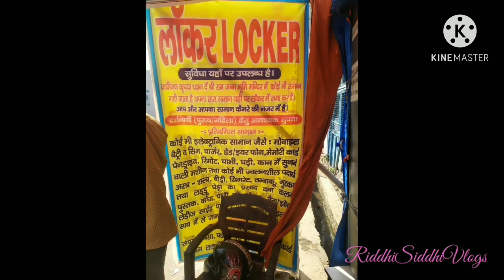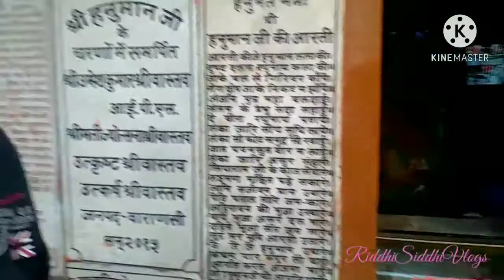Ayodhya ji Visit: Ramjanambhumi + Hanuman Ghadi + Saryu Nadi | Riddhi Siddhi Vlogs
Visit to Ramjanambhumi where Shree Ram alongwith his 3 brothers - Laxman ji, Bharat ji & Shatrughan ji is established on a temporary tent. We moved to Hanuman Ghadi Temple, where Shree Ram asked Hauman ji before residing in Saryu Nadi to be King of Hanuman Ghadi and be ststioned there until his arrival again. Lastly, we visited Saryu Nadi aka Ghagra River. While in Ayodhya people must visit Kanak Mahal, Nagehwar Mandir and many more temples around.